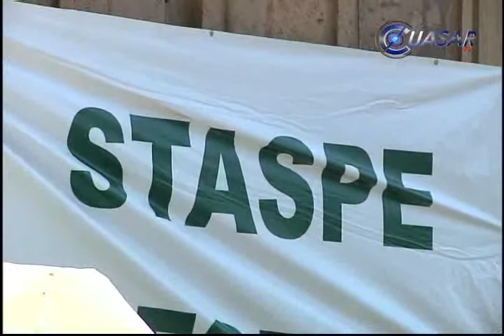Amenaza STASPE con radicalizar acciones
Ante la falta de respuesta a más de 24 horas de iniciada la huelga, amaga el Sindicato de Trabajadores del Poder Ejecutivo (STASPE) radicalización de su acciones con bloqueos y tomas de vialidades para presionar al gobierno del estado...